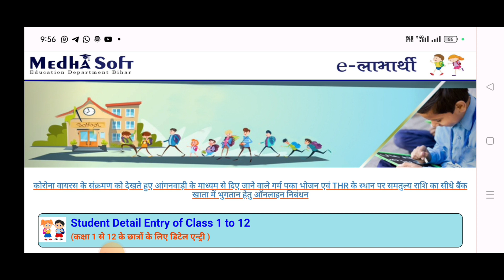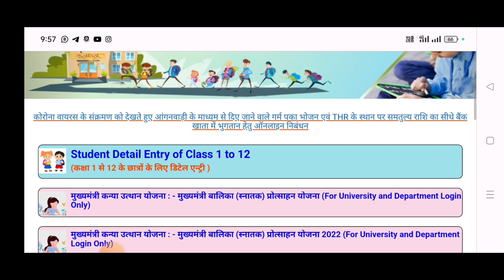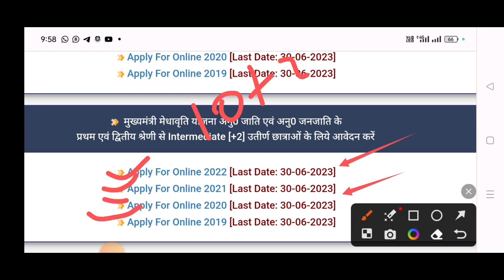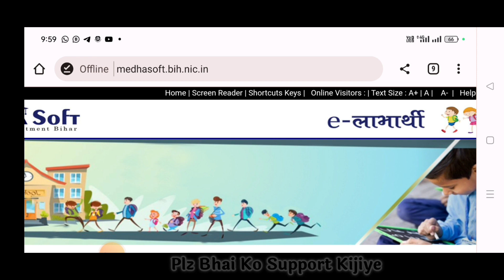कन्या उत्थान योजना 2019,2020,2021,2022,2023 online date extended|scholarship last date change|kalyan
Life Settlement
( My Instagram channel lin

scholarship_last_date _change
scholarship_online_ last_date_kab_hai
scholarship_last_date_ kab_hai

❤️ Purshottam Raj ❤️
From - Vaishali Bihar ( INDIA )